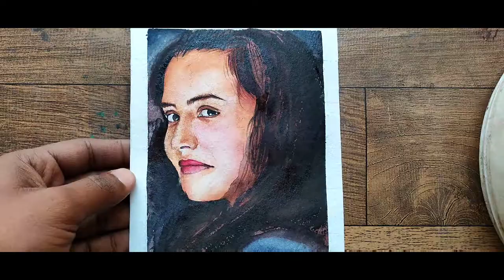katherine langford water colour drawing 13 reason why Hannah Baker art